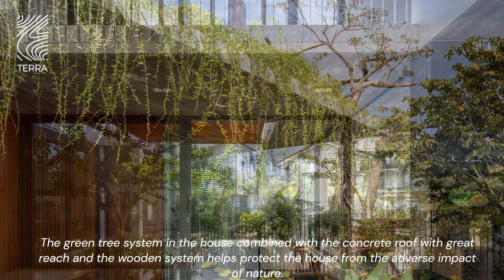The house so that the living spaces inside can connect directly to the nature outside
TA house
Hue, Vietnam
FIRM
M+TRO.studio
TYPE
Residential › Private House
STATUS
Built
YEAR
2021
SIZE
3000 sqft - 5000 sqft